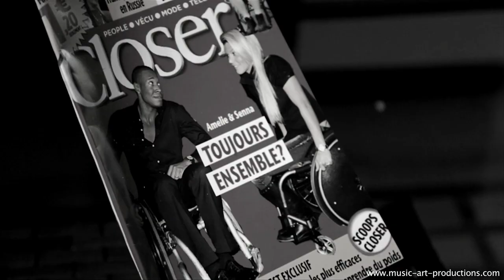KAËM feat. Marina Russo : TOUTE MA DIFFERENCE (Clip Officiel)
KAËM feat. Marina Russo : TOUTE MA DIFFERENCE (Clip Officiel) 2010
(Kaëm / greg K / Marina Russo)
réalisé par objectif 496
Because éditions, Kilomaitre publishing, 13MAP éditions